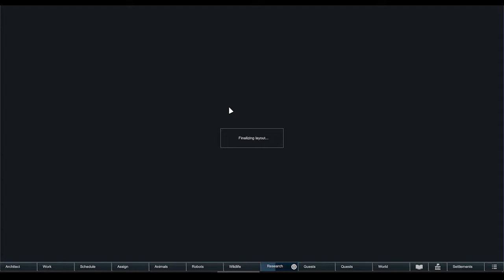Ep11 - SpringRay - Rimworld 1.1 of Magic Royalty - The Crashers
Hey everybody, welcome to this new serie where we fight as tribes people called "The Crashers" against a very powerful and advanced empire called "The Shattered Empire" in Deity difficulty.

There will be a lot of hard moments, tought battles, as the leader of the tribe "Hawk" try to merge his mind with the spirits of natures to protect his people, and recuperate the lands of their ancestors from the hands of the malefic Shattered Empire.

Played as: -5 Tribes People

Difficulty: -Deity

Victory condictions:
1) Recuperating the original location where The Crashers were expelled from
2) Defeat the Shattered Empires by colonising all their towns/cities

Musics:
-Intro: The God of Thunder REMASTERED (pagan battle music)

Rimworld is a Sci-Fi colony builder simulation game focused on managing a small group of survivors with the goal of eventually building a space ship to escape the planet. Rimworld is developed and published by Ludeon Studios. After a successful Kickstarter campaign, the game went through several Alpha and Beta versions before seeing the release of the Rimworld 1.0 version in October 2018. With the Rimworld 1.1 update and the Rimworld Royalty DLC, a lot of new content has been added to the game, including a mighty empire, new weapons and items, a quest system and much more.

Take Care!

Version: 1
Name: The Crashers
Mods:
- Id: brrainz.harmony
  Name: Harmony
- Id: ludeon.rimworld
  Name: Core
- Id: ludeon.rimworld.royalty
  Name: Royalty
- Id: unlimitedhugs.hugslib
  Name: HugsLib
- Id: fluffy.modmanager
  Name: Mod Manager
- Id: jecrell.jecstools
  Name: JecsTools
- Id: fluffy.researchtree
  Name: Research Tree
- Id: unlimitedhugs.mapreroll
  Name: Map Reroll
- Id: limetreesnake.community.ammunition
  Name: Ammunition[1.1]
- Id: voult.betterpawncontrol
  Name: Better Pawn Control
- Id: fluffy.blueprints
  Name: Blueprints
- Id: brrainz.cameraplus
  Name: Camera+
- Id: brrainz.carefulraids
  Name: Careful Raids
- Id: dylan.csl
  Name: Children, school and learning
- Id: newcolonist.deity.difficulty
  Name: Deity difficulty
- Id: killface.facialstuff
  Name: Facial Stuff 1.1
- Id: edb.preparecarefully
  Name: EdB Prepare Carefully
- Id: psychodoser.rimface.reuploadedby.ohgodspidersno
  Name: RimFace for Facial Stuff 1.1
- Id: jaxxa.ed.embrasures
  Name: ED-Embrasures
- Id: saakra.empire
  Name: Empire
- Id: factioncontrol.kv.rw
  Name: '[KV] Faction Control - 1.1'
- Id: orion.factiondiscovery
  Name: Faction Discovery
- Id: roolo.giddyupcore
  Name: Giddy-up! Core
- Id: roolo.giddyupcaravan
  Name: Giddy-up! Caravan
- Id: roolo.giddyuprideandroll
  Name: Giddy-up! Ride and Roll
- Id: roolo.giddyupbattlemounts
  Name: Giddy-up! Battle Mounts
- Id: orion.hospitality
  Name: Hospitality
- Id: haplo.miscellaneous.robots
  Name: Misc. Robots
- Id: alaestor.miscrobots.plusplus
  Name: Misc. Robots++
- Id: ogliss.thewhitecrayon.quarry
  Name: Quarry 1.1
- Id: jaxe.rimhud
  Name: RimHUD
- Id: roolo.runandgun
  Name: RunAndGun
- Id: kentington.saveourship2
  Name: Save Our Ship 2
- Id: syrchalis.setupcamp
  Name: '[SYR] Set Up Camp'
- Id: consolidatedtraits.kv.rw
  Name: '[KV] Consolidated Traits - 1.1'
- Id: com.github.alandariva.moreplanning
  Name: More Planning
- Id: arandomkiwi.killforme
  Name: Kill For Me
- Id: torann.arimworldofmagic
  Name: A RimWorld of Magic